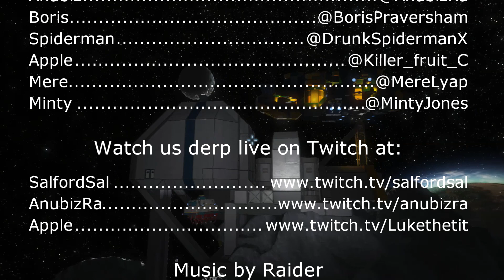S3E137 Sal Plays Nidd Space Engineers - Butt Stuck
Recorded 26 March 2016. I wiggle and jiggle my Spacebutt, but the only thing that's getting my face out of that rock is to jump it.

Sal and Mere livestream Space Engineers on the Nidd Whitelist Server